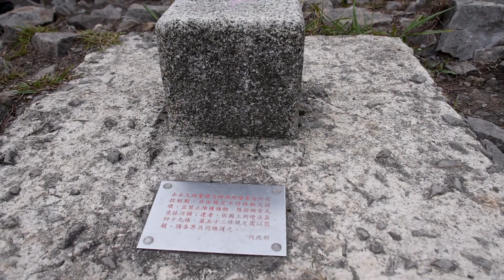燦光寮山登山步道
燦光寮山位於新北市瑞芳區，海拔738公尺，擁有一個一等三角點及一等衛星控制點，是基隆火山群的第一高峰，與草山、半屏山成三角鼎立，山頂有360度的展望，視野甚佳，可眺望整個東北角海岸、基隆山、茶壺山、半平山、草山等，比起台北地區其他四個同樣擁有一等三角點的山峰，燦光寮山的視野最佳。